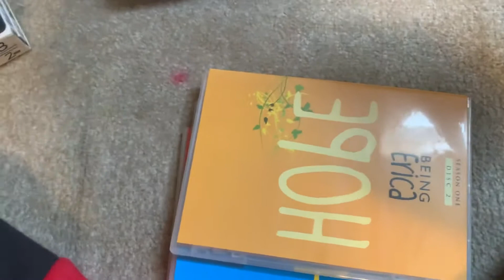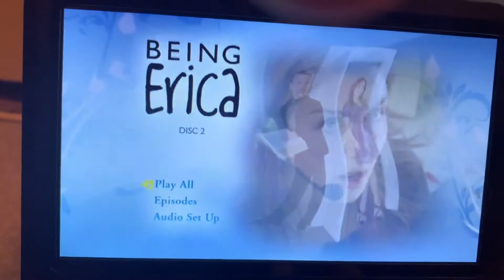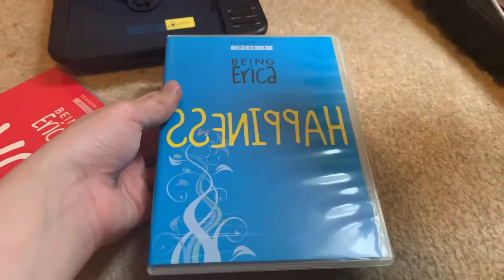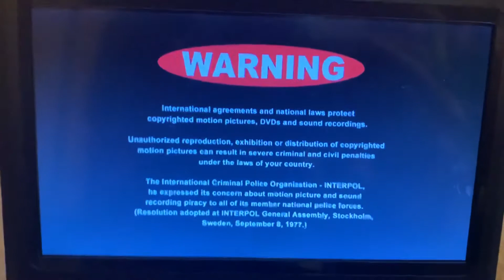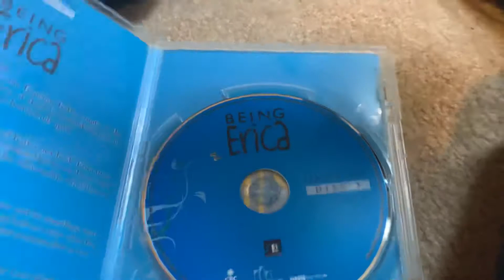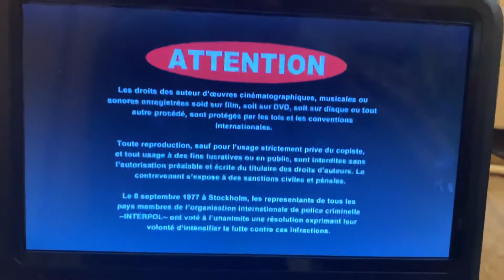Opening to E1 entertainment presents being Erica season 1 2009 dvd disc 2 3 & 1